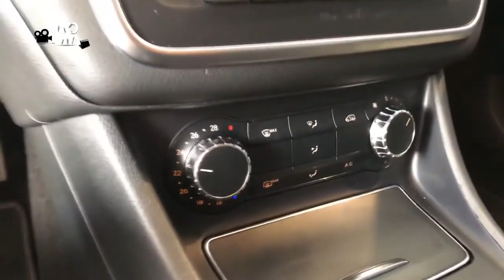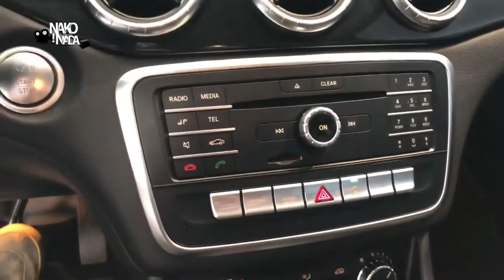FORTUNA DE NEW CHANG CASAS, CARROS, DINHEIRO e VIDA DE LUXO